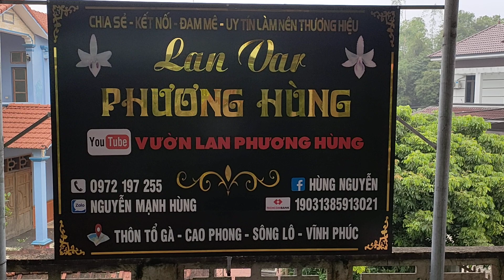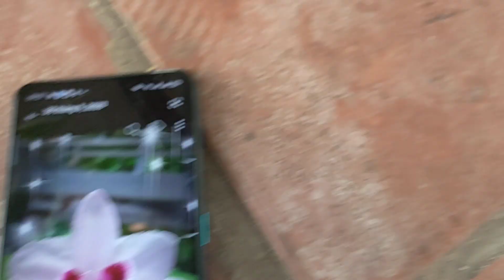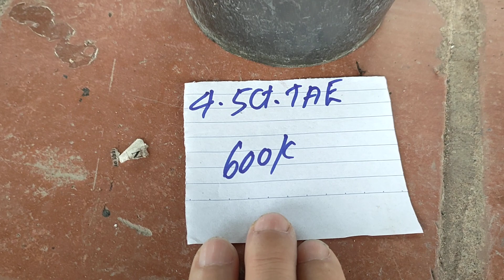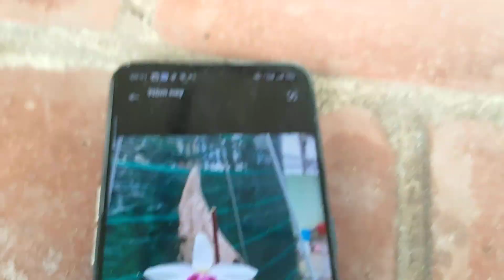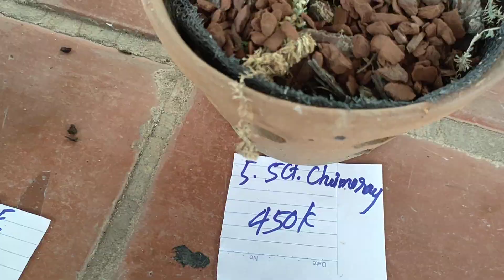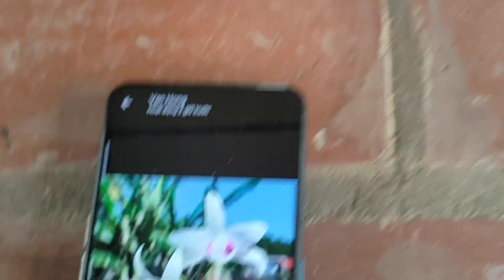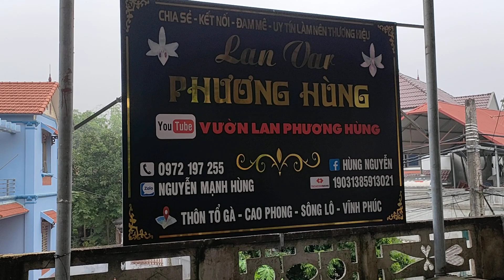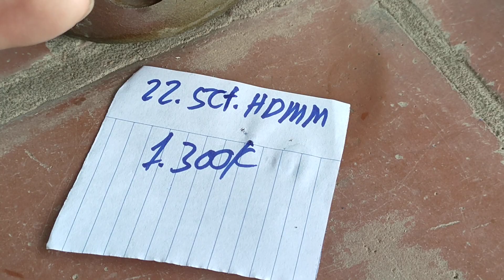20/10 LH 0972197255 em hùng cs các mặt hàng 5 CT chuẩn giống giá rẻ